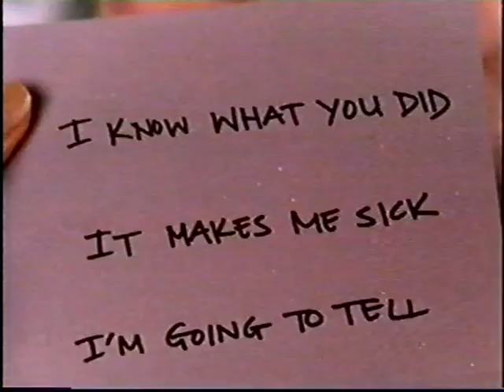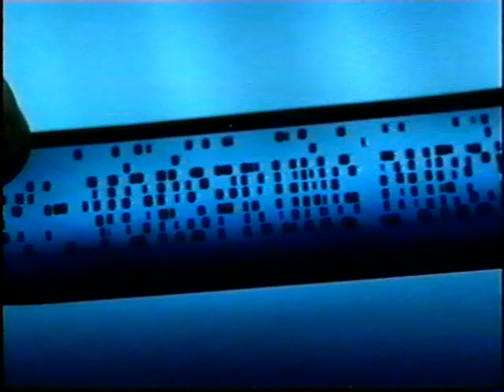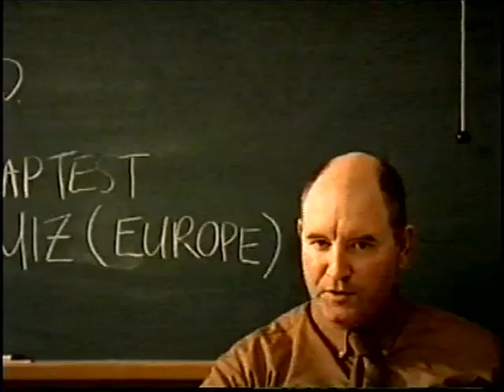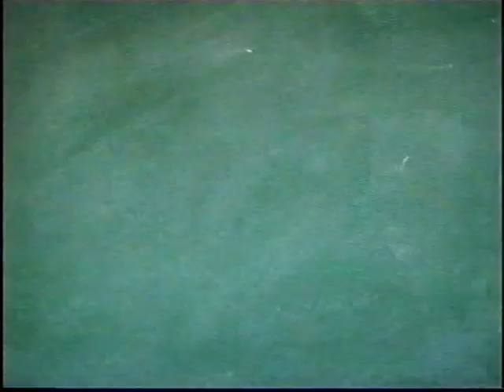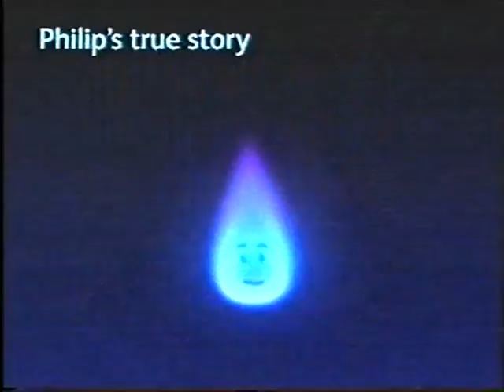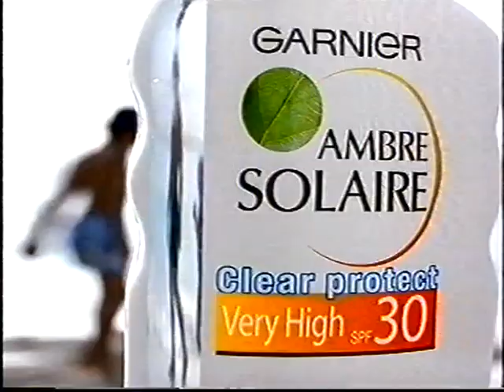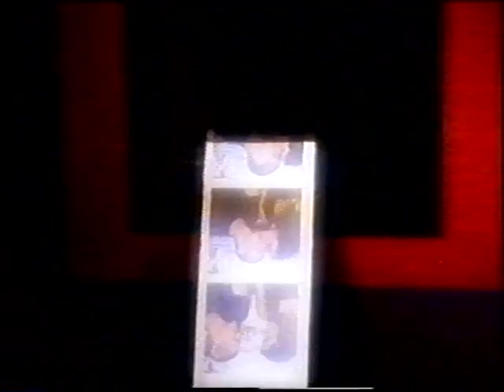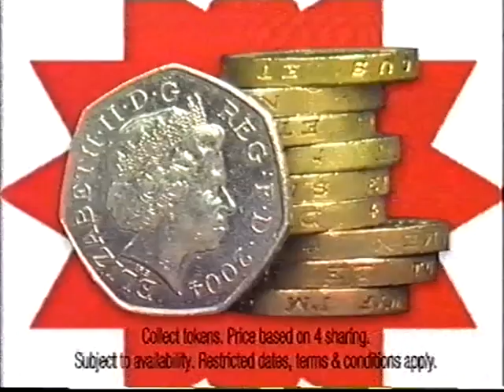Channel 4 Continuity: Sunday 17th July 2005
I have loads of inaccurate writing on labels/stickers so they could be anything. Please remember that I do not uploads Children's Content. And disable comments because of Naggers/pesters, bots, people making up recording dates and people asking for links. Do not ask other VHS/DVD archives for Links. It's really annoying.